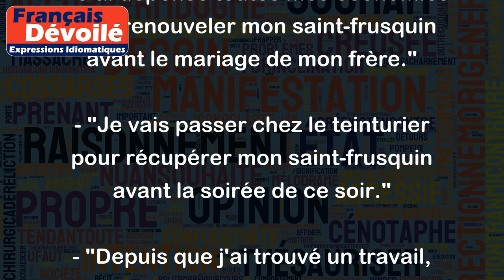Le saint-frusquin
L'expression "Le saint-frusquin" est une expression familière qui signifie les vêtements, l'habillement. Cette expression vient du XVIIe siècle où elle était utilisée pour désigner les vêtements que l'on mettait le dimanche ou les jours de fête, ceux que l'on gardait précieusement. Ainsi, le "saint-frusquin" était réservé pour les grandes occasions.
Exemples :
- "J'ai dépensé toutes mes économies pour renouveler mon saint-frusquin avant le mariage de mon frère."
- "Je vais passer chez le teinturier pour récupérer mon saint-frusquin avant la soirée de ce soir."
- "Depuis que j'ai trouvé un travail, j'ai pu enfin changer mon vieux saint-frusquin contre de nouveaux vêtements plus modernes."